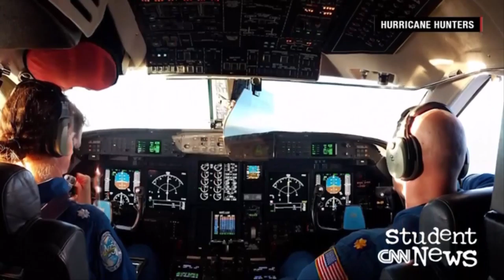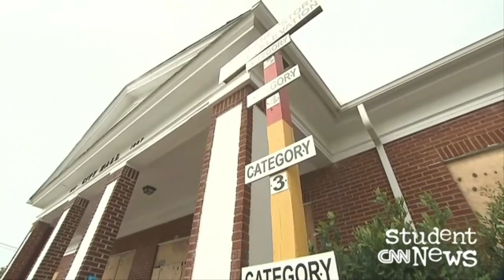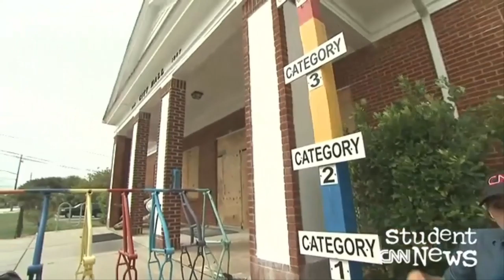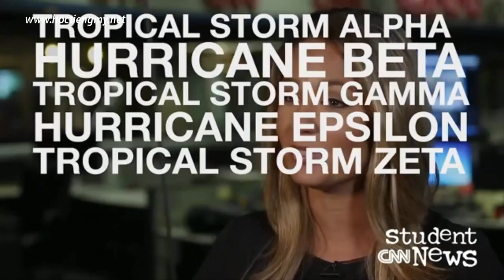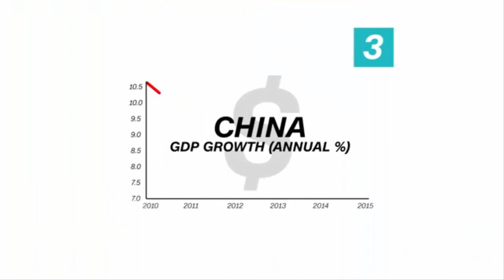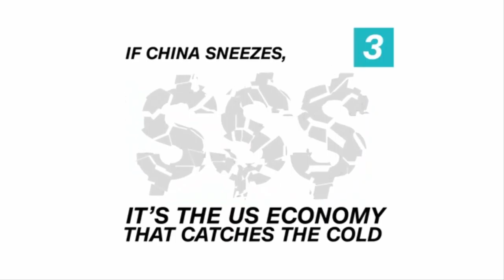English Second Language - CNN Student News - October 7, 2016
CNN Student News - October 7, 2016

Today's show begins with a focus on Hurricane Matthew, providing a look at its strength, an illustration of its potential storm surge, and an explanation of how storm names are determined. We examine how China could pose a significant challenge for the next U.S. president, and we take you to a facility in Colorado that gathers food waste and processes it into energy.